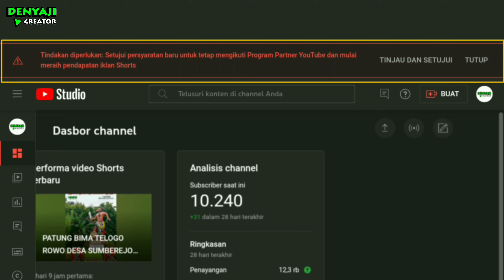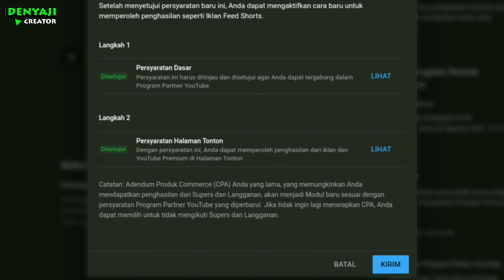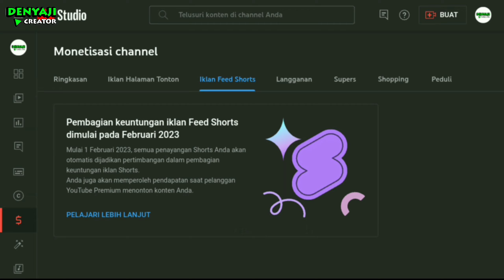CARA MENGAKTIFKAN IKLAN FEED SHORTS YOUTUBE 2023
cara mengaktifkan iklan feed shorts ⚪